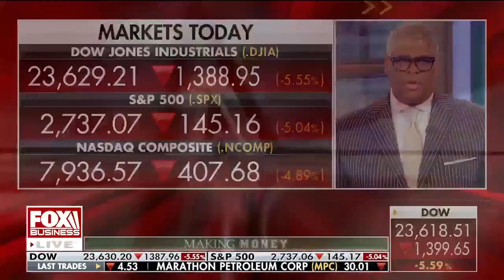Alla fiera di Wuhan - Curandero (Official Instant Video)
"Alla fiera di Wuhan (instant song)" di Curandero
(testo e voce di Emanuele Caputo Curandero)

“Alla fiera di Wuhan”, in anteprima mondiale la mia instant-song per te.
Perché ti voglio bene, perché voglio vederti ridere e danzare, sempre.
Io amo la Cina.
Non è vero che i pipistrelli si attaccano ai capelli delle persone.
Sono quasi ciechi, poverini. E si mangiano pure quelle puttane delle zanzare.

Un grazie speciale a Guido Celli, che oltre a essere un... è anche uno...
A Riccardo che con le sue idee complottiste e fantascientifiche riesce ad ispirarmi da una vita.
A Stasi che mi ha aperto gli occhi sulla futura resistenza urbana mondiale.
Tutti gli esseri viventi e tutti gli animali sono uguali.
L’uomo è compreso.
L’uomo non comprende.

[Qui mangiamo sempre, mangiamo troppo, mangiamo tutto. E alla fine il conto lo paghi. Non puoi fare il vento perché l'aria è una minaccia. Non puoi scappare in un altro pianeta perché c'è l'allarme "asteroide". Ti conviene rimanere a casa ad ubriacarti di ozono, cantare dalla finestra alle sei, inventare nuovi hashtag catchy, chiacchierare situazioni sui tuoi social network, prendere un tenero pipistrello come capro espiatorio, abbozzare qualche finto passo di ginnastica, scoprirti ribelle con una passeggiata, danzare, scrivere canzoni e montare video come questo. A volte contemporaneamente.
Se pensavano di recluderci gli è andata molto male, perché non hanno calcolato che torneremo a sognare, torneremo a baciare.]

Alla fiera di Wuhan per due soldi un pipistrello mio padre comprò
e venne Sui Jin che cosse al forno il pipistrello che al mercato mio padre comprò

e venne l’Inglese
che baciò Sui Jin
che spadellava
il pipistrello che al mercato mio padre comprò

e venne Peppe
che disse forte “ma che cazzo ve magnate”
gridò all’Inglese
che toccò Sui Jin
che mantecava

e venne il focolaio
che unse Peppe
che disse forte “oddio me sento strano”
scrutò l’Inglese
che amava Sui Jin
che uova e bacon

E poi la quarantena
sul focolaio
che unse Peppe
che disse forte “mannaggia io ero sano”
gridò all’Inglese
che ingravidò Sui Jin
che paglia e fieno

e venne l’ansa
che mise l’ansia
di quarantena
sul focolaio
che unse Peppe
che disse forte “mannaggia sto recluso”
e menò all’Inglese
tradì Sui Jin con la Spagnola
che la paella
di pipistrello che al mercato mio padre comprò

e venne Big Pharma
che pompò l’ansa
che mise l’ansia
di quarantena
sul focolaio
che unse Peppe
che disse forte “e mo manco ‘na partita”
sputò all’Inglese
che lasciò Sui Jin
che aglio e olio

e poi venne l’amore
su Big Pharma
che spompò l’ansa
che smise l’ansia
di quarantena
sul focolaio
e guarì Peppe
che disse forte “che Dio vi benedica”
baciò l’Inglese
che sposò Sui Jin
che panna e kiwi

Alla fiera di Wuhan per tre pezzi un vaccino mio padre comprò

Video crediti

Da un'idea di Bafroglio
Dall'emotivo dei Tre Guasti
Dalla visione d'inciampo di Guido Celli
Una produzione di Alla Porcoddena Records